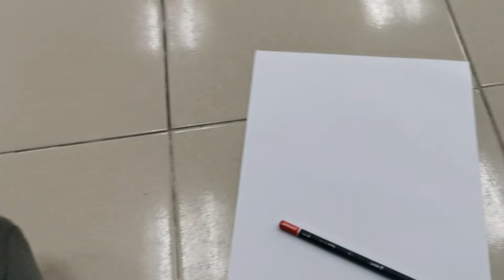Bengkel "Training of Trainers" (TOT) Pembimbing Rakan Sebaya PRS Tahap Bongsu